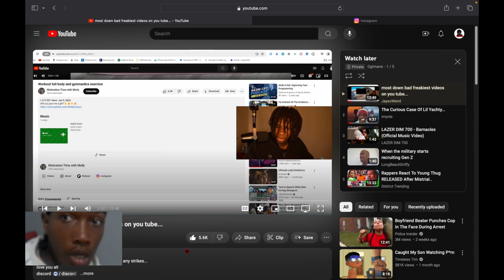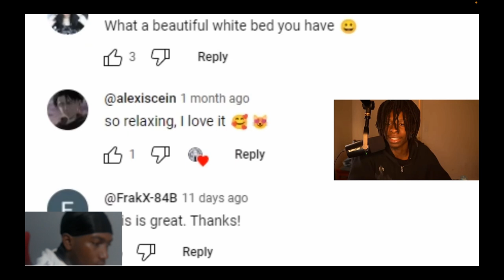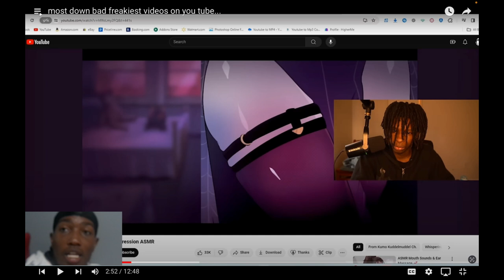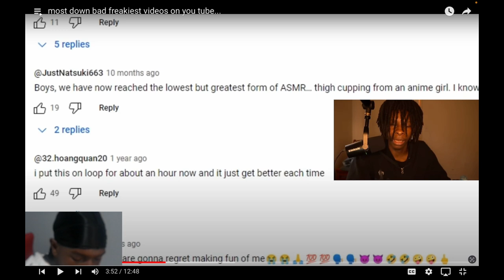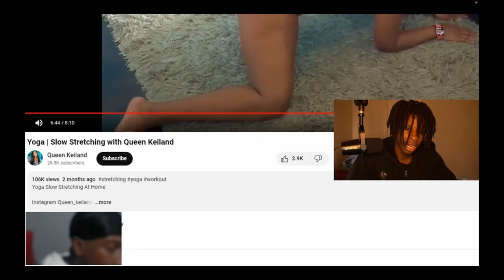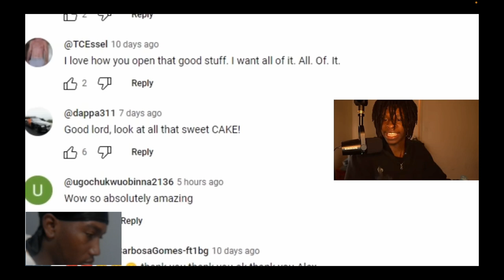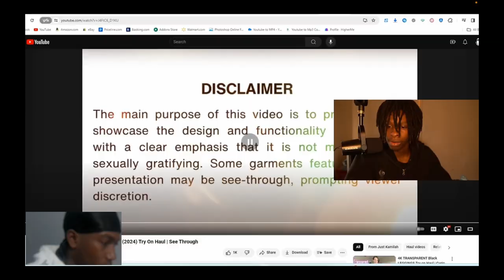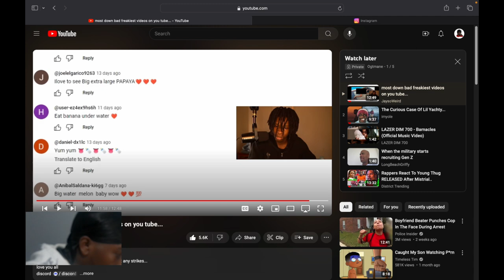Reacting To Most Downbad Freakiest Videos On Youtube...Ts Has To Be stopped 🤦🏾‍♂️